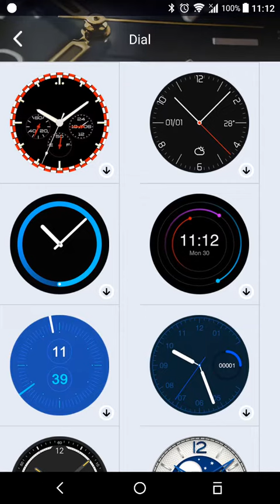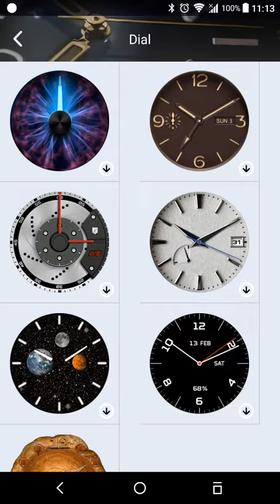WiiWatch2 Dials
Kospet Hope is a premium watch. That's for sure.
The support? I can not comment on this yet, but I trust that they will read the forum.
WiiWatch2. I'm not happy with it. This is not a premium quality.
If I know that WiiWatch2 is all that you know, I will not buy the Kospet Hope smartwatch !!!
The most important feature of a watch is the dial.
Watch the video:
- That's all you can give.
- Why are there so many soccer dials?
- Why are there so many lame dials?
- Why can not I give it to someone? (Besides that)

Attention! Of course, if someone knows a solution, please comment.

I do not want to insult, but solution!